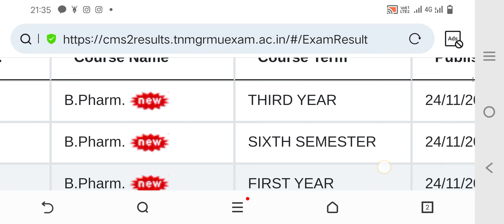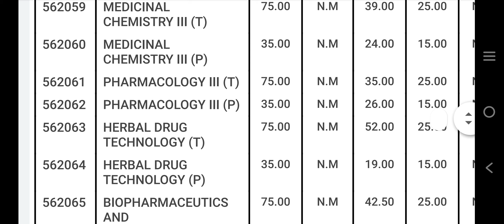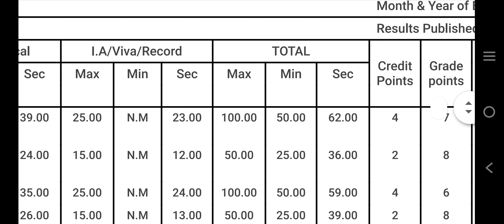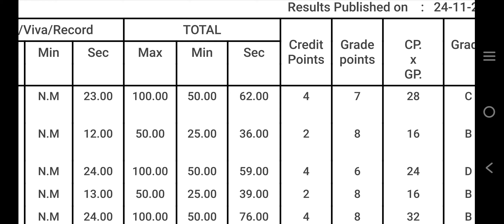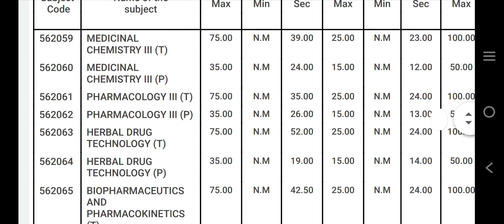pharmacy examination results published